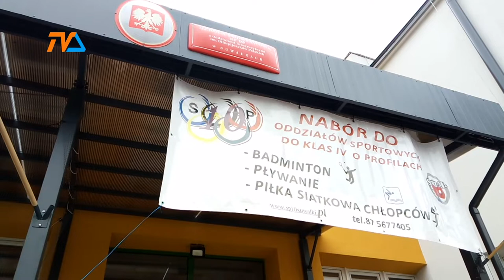Dziecko marzy o karierze sportowej? Suwalska "dziesiątka" czeka na przyszłych mistrzów! |TVSUWAŁKI